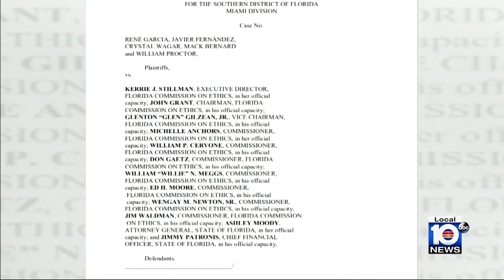New Florida law puts several Florida politicians' jobs in jeopardy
Three South Florida politicians from both sides of the aisle are fighting a law that is making them choose between holding public office and their lobbying jobs.